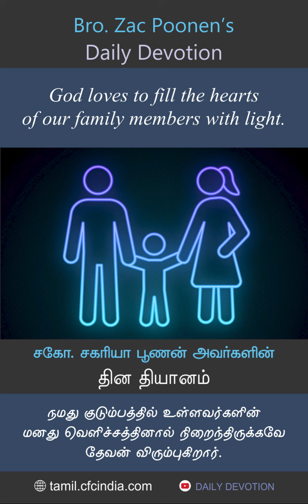October 22 | Daily Devotion | God loves to fill the hearts of our family members with light.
நமது குடும்பத்தில் உள்ளவர்களின் மனது வெளிச்சத்தினால் நிறைந்திருக்கவே தேவன் விரும்புகிறார். | Zac Poonen